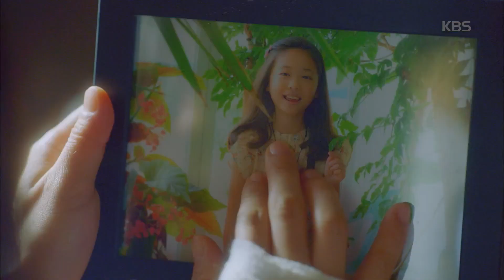러블리 호러블리 - 독이 올랐어!! 떵덕이 올랐다구!!! 내일 광고 촬영인데 ㅠㅠ20180814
러블리 호러블리 - 독이 올랐어!! 떵덕이 올랐다구!!! 내일 광고 촬영인데 ㅠㅠ